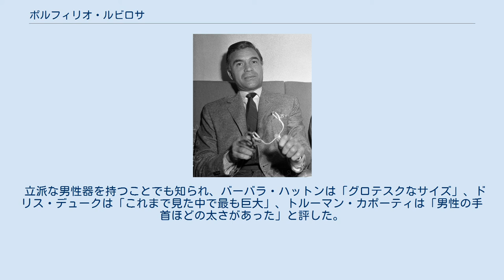ポルフィリオ・ルビロサ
ポルフィリオ・ルビロサ・アリーザ（Porfirio Rubirosa Ariza 、1909年1月22日 - 1965年7月5日）は、ドミニカ共和国の外交官、レーシングドライバー。
プレイボーイ、セレブリティとして世界的に著名であった。
 ドミニカ共和国 サン・フランシスコ・デ・マコリスで軍人の家に生まれ、父が駐在武官としてフランスのパリに赴任したことから、少年期までの間を同地ですごし、17歳の時にドミニカ共和国へ戻る。
 1937年に同国の独裁者のラファエル・トルヒーヨ大統領の娘であるフロール・ド・オロと結婚し、同国の駐フランス特命全権大使としてパリに赴任するものの、すぐに離婚し、第二次世界大戦中の1942年に、当時フランス最高の美女と称えられた世界的な人気女優のダニエル・ダリューと再婚する。
 なお数回の結婚（離婚）歴を持ち、フロール・ド・オロとの最初の結婚で駐フランス大使の地位を与えられたほか、ダニエル・ダリューや世界的なミリオネアのバーバラ・ハットン、ドリス・デュークとの離婚では多額の慰謝料に高級車、さらには自家用のノースアメリカンB-25まで手にしている。
 しかしその後もヨーロッパや南米をはじめとする世界各国の社交界でプレイボーイとして鳴らし、欧米の女優や貴族の令嬢との交際の噂が絶えず取りざたされた。
 交際の噂が出ただけでも、マリリン・モンローやエヴァ・ガードナー、ジュディ・ガーランド、ザ・ザ・ガボール、キム・ノヴァク、リタ・ヘイワースなどのそうそうたる顔触れであった。
さらに、アルゼンチンのファーストレディーとなるエヴァ・ペロンとの関係の噂までが取りざたされている。
 また、レーシングドライバーやポロプレイヤーとしても活躍したほか、ジャンニ・アニェッリやアーガー・ハーン4世の様な実業家や宗教家。
ジョン・F・ケネディやその義弟のピーター・ローフォード、フランク・シナトラのような成金やスター。
ギュンター・ザックスやアリストテレス・オナシス、タキ・テオドラコプロスやジャン・デュク・カラマン公爵などの貴族、王族、大富豪などの上流階級との親交を持っていた。
 1965年7月に、パリのナイトクラブ「ジミーズ」で行われていた、自身が所属するポロチームの祝勝パーティーの帰りにフェラーリ・250GTを運転していた際に、ブローニュの森で他の車を避けようとして木に激突し事故死した。
 1950年と1954年のル・マン24時間レースに参戦したほか、1955年4月25日に行われたフォーミュラ1の非選手権レースとして開催されたボルドーグランプリに、プライベーターとしてフェラーリ・500F2で参戦した。
 しかしレース当日に体調を崩したため、出走は叶わなかった。
なお同マシンは1952年から1953年にかけてアルベルト・アスカリが使用したものを譲り受けたものであった。
 立派な男性器を持つことでも知られ、バーバラ・ハットンは「グロテスクなサイズ」、ドリス・デュークは「これまで見た中で最も巨大」、トルーマン・カポーティは「男性の手首ほどの太さがあった」と評した。
また自らもそれを隠すことはなかった。
 ^ 「タキ」タキ・テオドラコプロス著 P.76 ^ 「The Rake」2015年7月号 P.182 ^ 「ヒズ・ウェイ」キティ・ケリー著、柴田京子訳 文藝春秋 P.348 ^ 「タキ」タキ・テオドラコプロス著 P.78 ^ 「タキ」タキ・テオドラコプロス著 P.78 ^ 「The Rake」2016年7月号 P.162